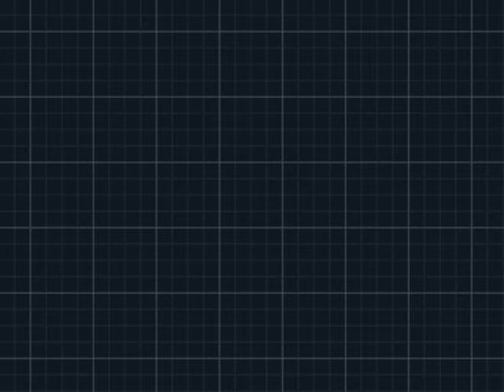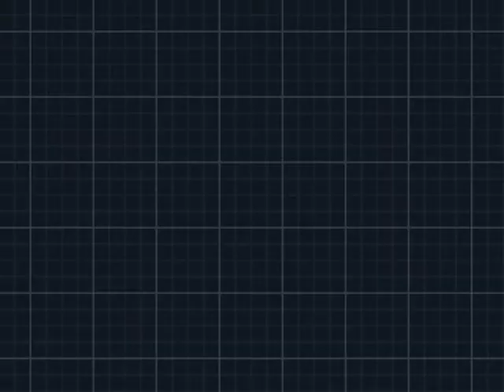Oddy's Black 2 Blind Nuzlocke PART 12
My other boxes are finally getting some use. No more deaths hopefully?

Time for Oddy to go solo! His first ever solo nuzlocke and a blind one at that. Trials, tribulations and death will all be present in this LP to be sure.

New part every Sunday, Blackie's White 2 every Thuesday.

RULES:

1.a Only catch the first Pokemon you encounter on each route/area (cities count as areas and gift Pokemon count as a catch for the route).

1.b Species Clause: If the first Pokemon encountered is a duplicate (of the same species/evolution line as a Poke you already have caught) you are allowed to skip it and try again. You are allowed to catch duplicates if you so wish.

1.c HM slaves: If you don't have any Pokemon capable of using an HM move that is required to pass through the game, then you are allowed to catch an HM slave for it. It can never be used for anything but using the HM move.

2.a If a Pokemon faints, it's dead and must be boxed forever.

2.b In case of a wipe out (all Pokemon faint in one battle): The player is allowed 3 wipe outs before s/he loses the challenge. If a wipe out happens all the Pokemon that were in the battle and wiped can still be used like nothing happended. However if you survive a fight even with only one Pokemon left, you aren't allowed a re-try.

3. Nickname all Pokemon.

4. No catching legendaries (nor accepting in-game/mystery gift event legendaries) unless it is needed to defeat the game.

5. Catching random shinies is allowed at any time and they are usable in the run. Otherwise the same rules apply.

Wipe out re-tries so far: 1/3